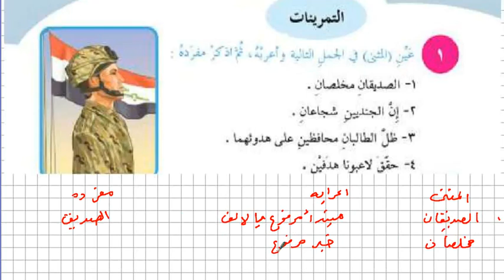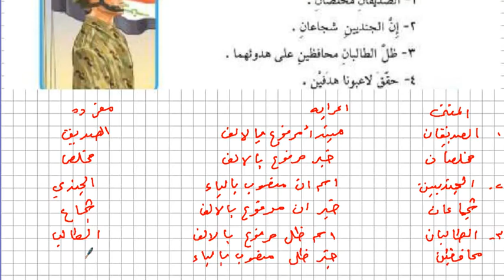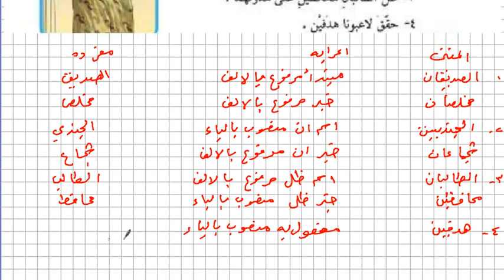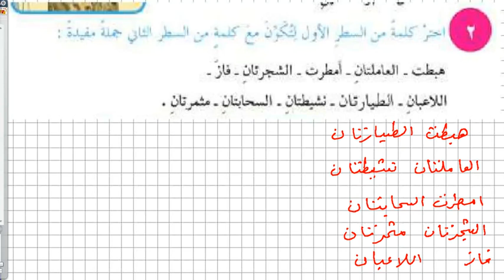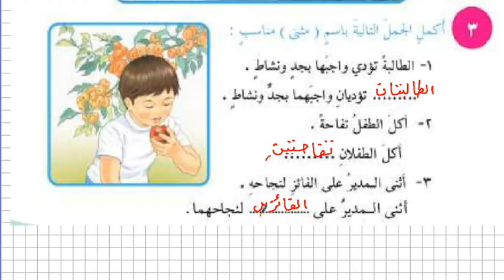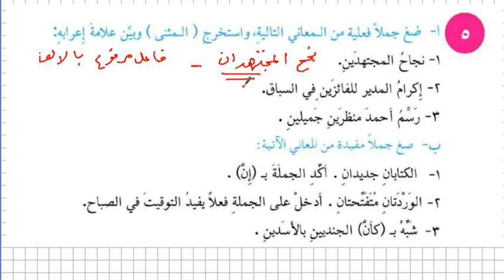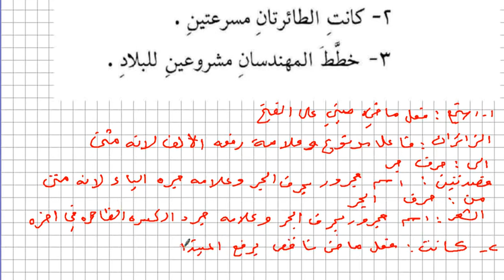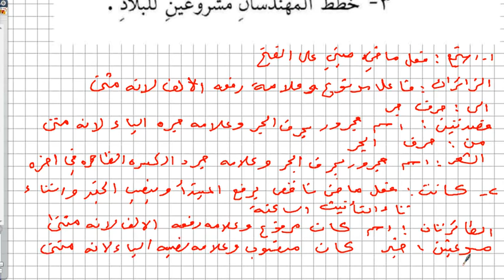حل تمرينات المثنى واعرابه قواعد اللغة العربية للصف السادس الابتدائي